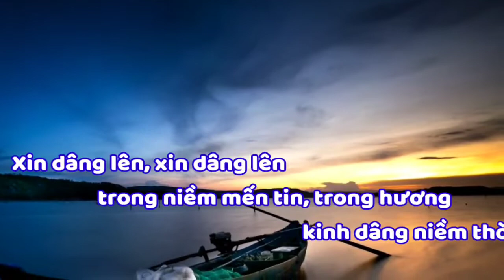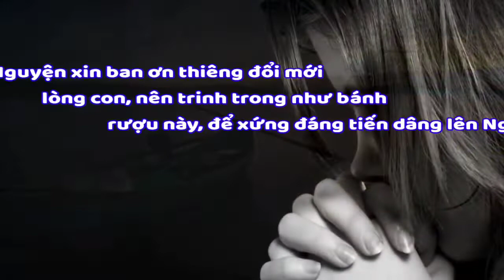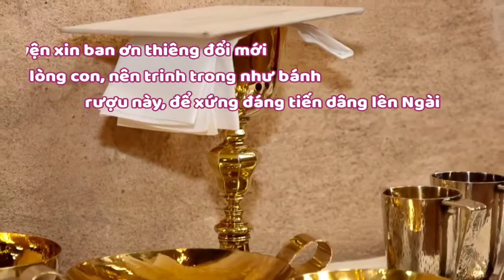(TN) Hiệp Dâng (Hiệp lòng xin tiến dâng lên, xin tiến dâng lên bàn thờ Chúa... - Anh Tuấn)